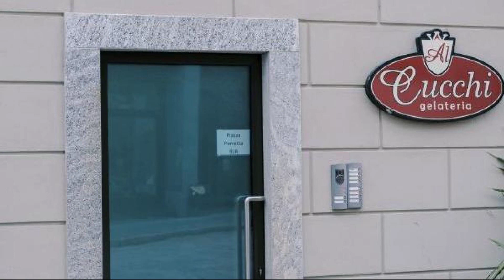CASA KING, Como, Italy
About Property:
Right in the heart of Como, situated within a short distance of Volta Temple and Como San Giovanni Train Station, CASA KING offers free WiFi, air conditioning and household amenities such as a toaster and kettle. With lake views, this accommodation features a balcony.

The apartment with a terrace and mountain views has 1 bedroom, a living room, a flat-screen TV, an equipped kitchen with a dishwasher and a microwave, and 2 bathrooms with a w...
Property Type: Hotel
Address: 9 Piazza Pietro Perretta, 22100 Como, Italy
Searching For
1. CASA KING - Como - Italy
2. CASA KING - Como - Italy Address
3. CASA KING - Como - Italy Rooms
4. CASA KING - Como - Italy Amenities
5. CASA KING - Como - Italy Offers and Deals
Audio Credit:
Track Title: Subway Dreams
Artist: Dan Henig